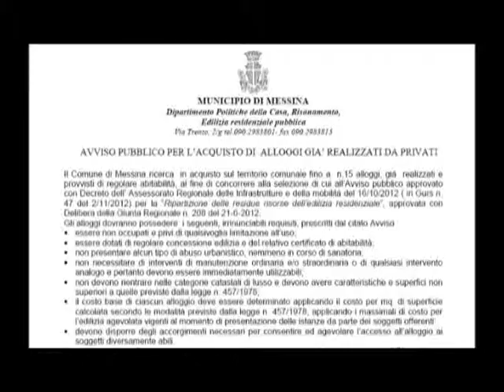Fondo Fucile, Accorinti: "Verde pubblico al posto delle baracche"